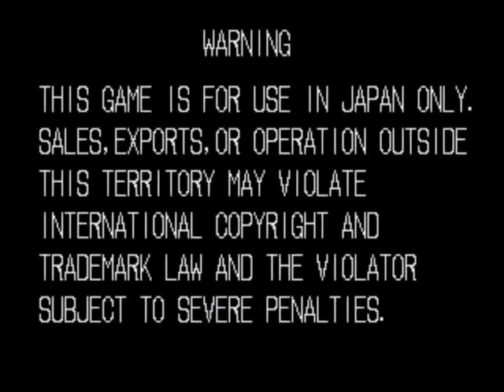- Windjammers - Flying Power Disc - Data East 1994 [JAPAN BIOS]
- TRAMA -
"Compite en el campeonato mundial de disco donde tendrás que usar tus habilidades como velocidad, movilidad y fuerza para convertirte en el campeón..! esto es el Flying Power Disc..!"

Player: Krj
Highscore: 219,705
Versión Mame: Wolfmame 152
Versión del Juego: Windjammers / Flying Power Disc (Data East Corporation 1994)
Gameplay details: Bios Japan, J.Costa, Unfinished
Gameplay Rating:

- INFORMACIÓN TÉCNICA -
SNK "Neo-Geo MVS" hardware.

SONIDO:
YM2610 OPNB 8.000000 MHz
2 x Speaker
2 Channels

- DESCRIPCION -
Un juego árcade de deportes publicado en 1994 por Data East para el sistema  Neo Geo.
La esencia del juego es el lanzamiento de disco hacia la zona de gol del oponente para anotar puntos puede ser jugado contra la computadora o contra otro jugador.
El jugador podrá escoger entre seis personajes cada uno con diferentes niveles de velocidad, fuerza y técnica.

Publicado el 17 de Febrero de 1994 en Japón.

El juego es conocido fuera de Japón como Windjammers.

Cada personaje en el juego tiene diálogos en su propia idioma.

El juego contiene 2 'Bonus Games' después de cada segundo encuentro, en el primero tomaras el papel de un perro tratando de atrapar un disco, después  deberás derribar los pinos con un disco.

Flying Power Disc esta basado en un torneo mundial de lanzamiento de discos llamado '10-S'.

Game Machine en mayo de 1994 listo al juego entre los 22 mejores unidades árcades dejando fuera a títulos de Samurai Shodown.

En el 2018 el juego a vuelto a ganar popularidad gracias a competiciones de gamers en 'Evolution Championship Series (EVO)' en las vegas.

Una secuela llamada Windjammers 2 para la consola Nintendo Switch y para PC esta planeada para ser publicada en el 2021.

- UPDATES -
En la versión americana B. Yoo de Corea es reemplazado por S. Miller de Gran Bretaña y los sprites son los mismos pero los diálogos son en ingles.

- STAFF -
Project Leader : Takaaki Inoue
Planner : Adachi Pentax
Programmers : Takaaki Inoue, Wataru Iida
Graphic Designers : Nozu Makoto, Galactus Mina, Yoshiyuki Urushibara, El Santo Inopita, Masateru Inagaki (Flex Inagaki), Hiroshi Tamawashi, Tomoyuki Arakawa
Bug-Dashi's : Takatoshi Katahata, Kagenobu Murata
Sound Creators : Atomic & Tom & Koremasa
Special Thanks : Steve Miller, E. Kariya

- CONVERSIONES -
CONSOLAS:
SNK Neo-Geo AES (apr.8, 1994) "Flying Power Disc [Model NGH-065]"
SNK Neo-Geo AES (1994) "Windjammers - Flying Disk Game [Model NGH-065]"
SNK Neo-Geo CD (jan.20, 1995) "Flying Power Disc [Model DECD-002]"